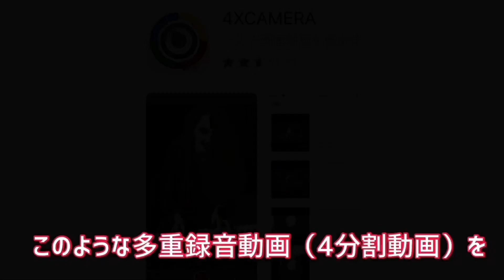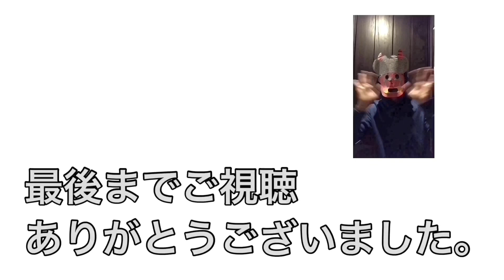【iPhoneで多重録音する方法】Roland GO: MIXER PROとアプリ4XCAMERAを使用して、コラボ動画・一人で演奏などの動画作成方法の紹介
普段、ゆっきーmusic channelのメイン動画では、iPhoneを使用して一人で演奏した多重録音の動画を作成しています。今回は「普段どのように動画を作っているのか？」というような質問を頂いたので、紹介動画を作成しました。

ちなみに、、、、、
多重録音・編集には【Roland GO:MIXER  PRO】と【Rolandアプリ 4XCAMERA】
動画をご覧頂き、ご興味のある方は是非参考にして頂ければ幸いです^ ^
この環境があれば、パソコンが無くてもiPhoneで多重録音が可能です。

こんなご時世、皆さんも、一人で演奏動画や一人セッション、テレワーク演奏、コラボ動画（色んなアーティストや星野源さんなど）、演奏してみた、などで楽しい音楽ライフを！！